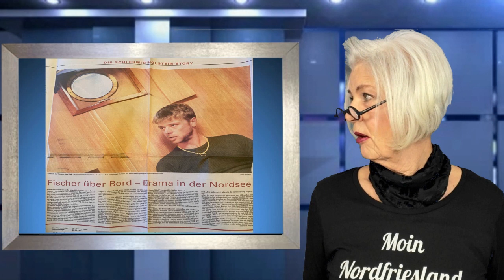Moin Nordfriesland 67***Der blanke Hans schlägt zu***sturmflut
Sturm...der blanke Hans schlägt zu:
Wie der Fischer Stefan Kock mit seinem Kutter Oderbank in Seenot geraten ist. Zum Glück wurde er und sein Freund Frank gerettet.
Nach diesem Sturmwochenende ein passender Beitrag wie ich finde.
Bericht im Nordfriesland Tageblatt von 2005 , geschrieben von Dieter Brumm.

Videobearbeitung von Siggi Wolf
Eröffnungs- und Abspannfoto von Bastian Mante / Sylt